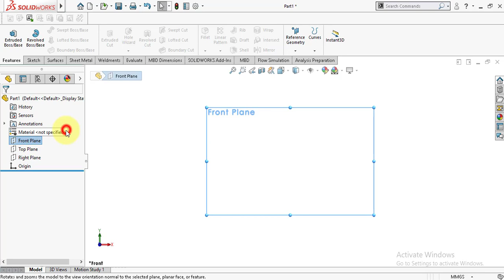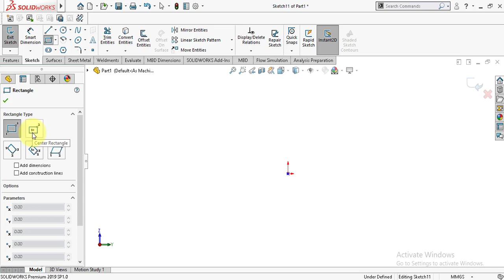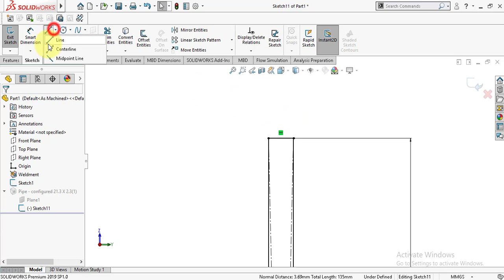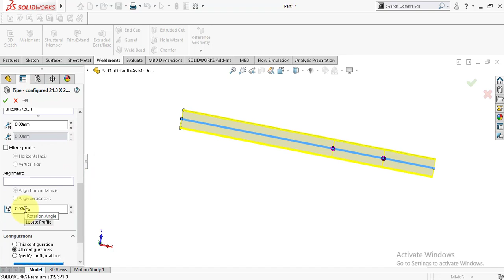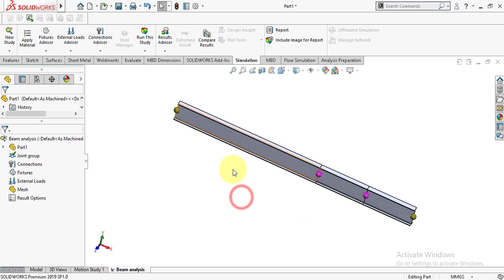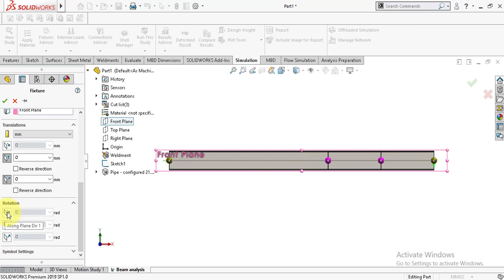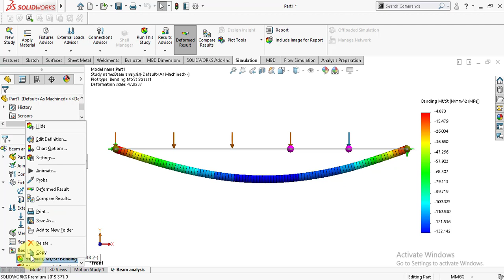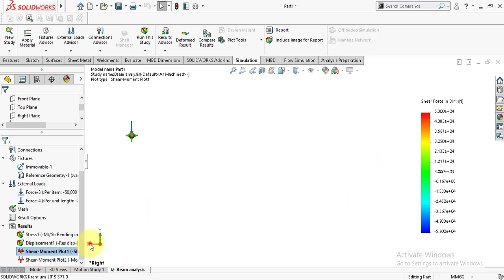Solidworks beam simulation : Shear force and bending moment diagrams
Learn how to get shear force diagrams as well as bending moment diagrams of a beam using solidworks simulation analysis module.